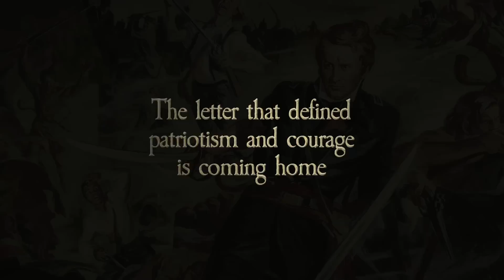The Travis Letter Exhibit Promo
Come see the William B. Travis "Victory or Death" Letter Exhibit at the Alamo Shrine in San Antonio, Texas between February 23 and March 7, 2013!